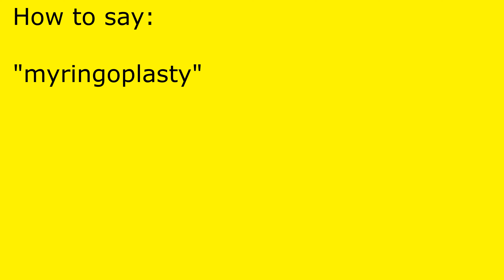How to pronounce myringoplasty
myringoplasty pronunciation.